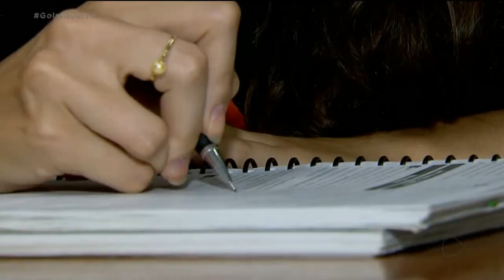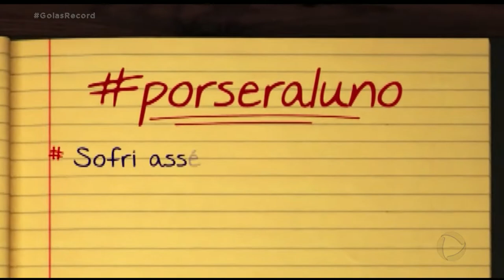ASSÉDIO NAS ESCOLAS DEFENSORIA PÚBLICA COBRA MEDIDAS DE PREVENÇÃO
A defensoria pública do estado enviou as escolas particulares uma recomendação pra que elas promovam medidas contra o assédio sexual e moral entre os alunos.
Em alguns casos, o próprio professor incentiva ou pratica esse tipo de crime. A escola que não tomar providências, pode ser responsabilizada na justiça.